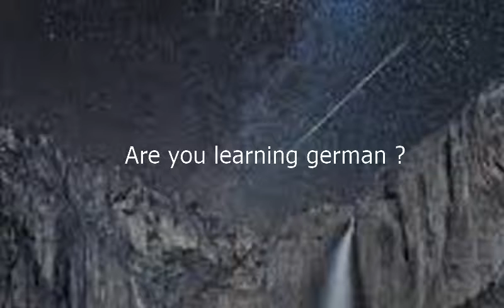Como se dice Estas Aprendiendo Aleman en Ingles